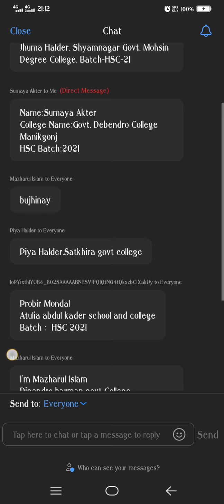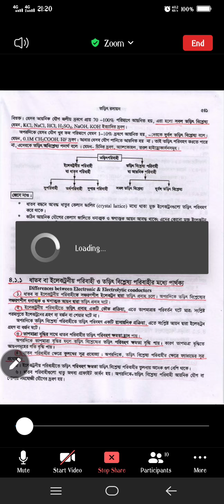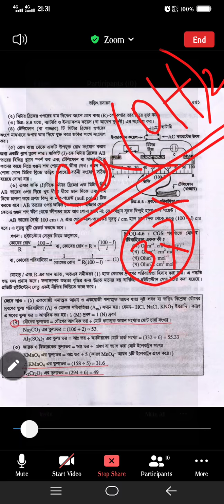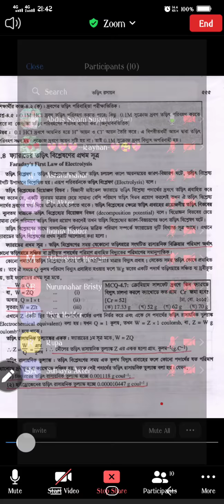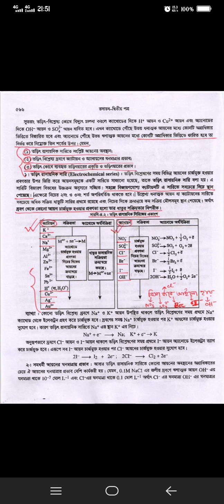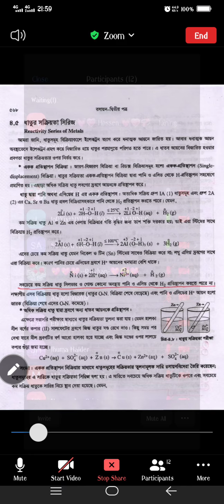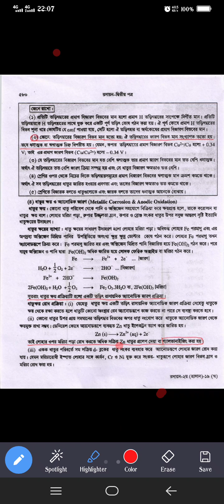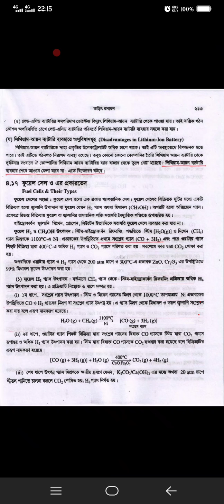তড়িৎ রসায়ন | MCQ সাজেশন আলোচনা | For HSC Candidates | স্বল্প সময়ে অনেক পড়া...